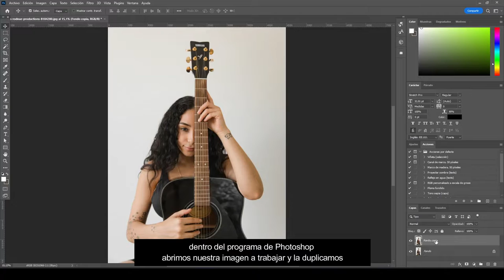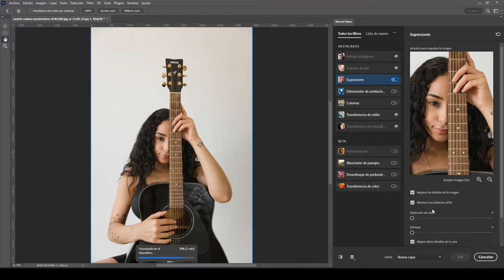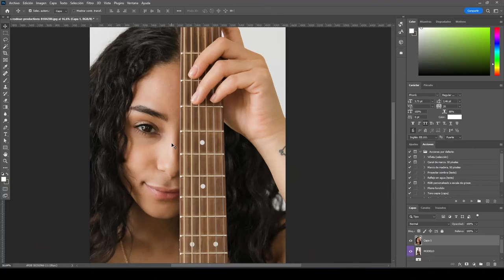Como AGRANDAR FOTO con Inteligencia Artificial en Photoshop | Tutorial Photoshop | Sinergia 🤖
¡Hola amigos! ❤️‍🩹
Te enseño a utilizar inteligencia artificial para agrandar fotos de poca resolución. En esta ocasión utilizaremos tanto la I.A. de Photoshop.

La nueva herramienta de Super Resolución dentro de Adobe Photoshop, permite duplicar el tamaño de nuestras imágenes y mejorar su resolución. Comenten y puntúen si les gustó, por favor. Así que quédate hasta el final porque vas a aprender muchísimo!!!